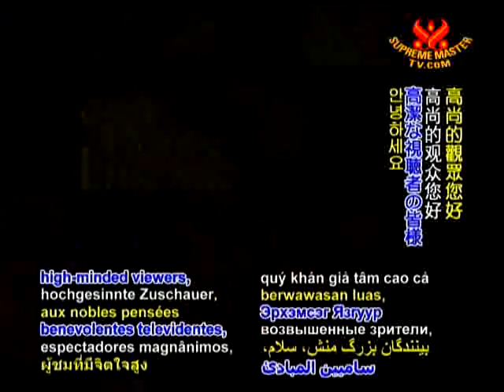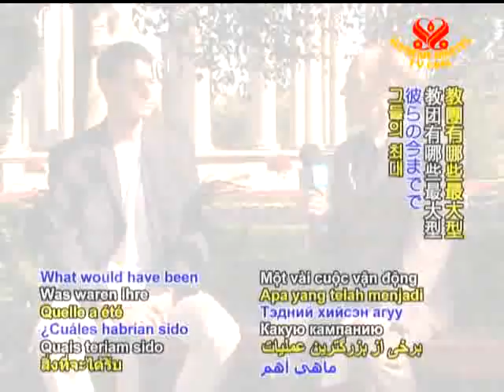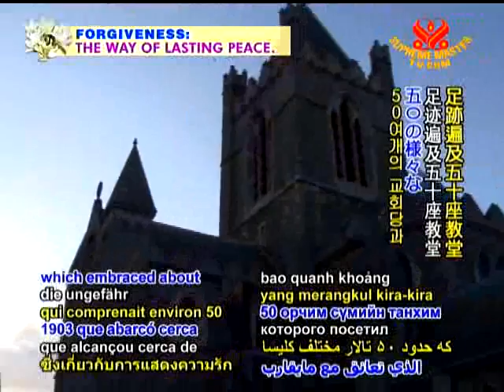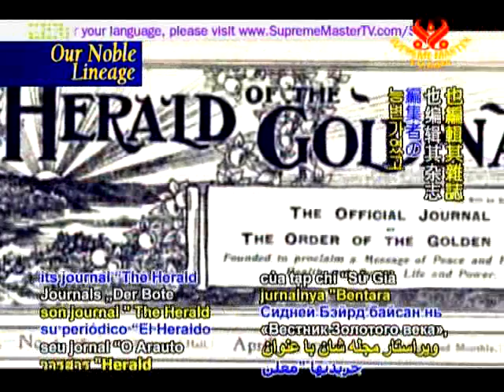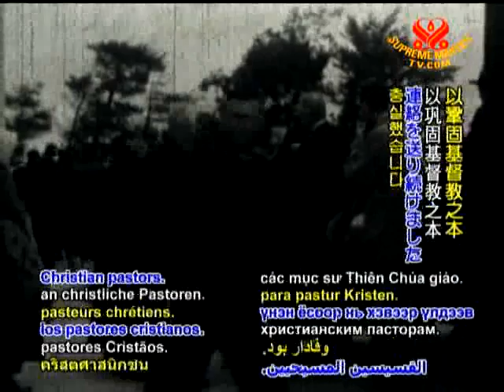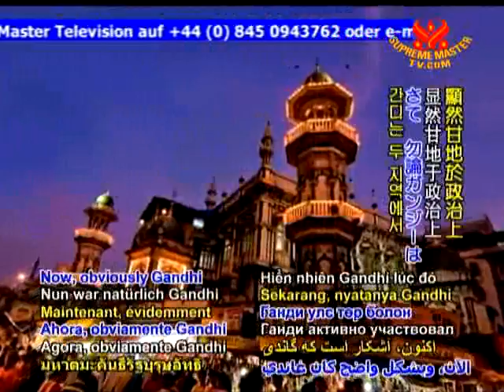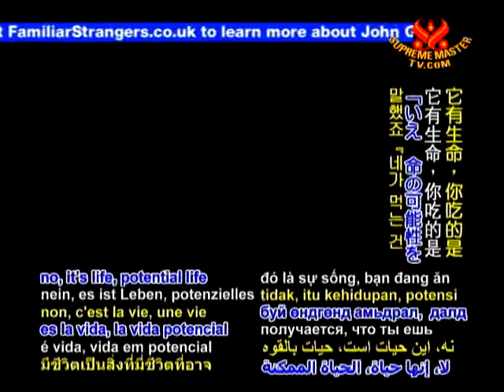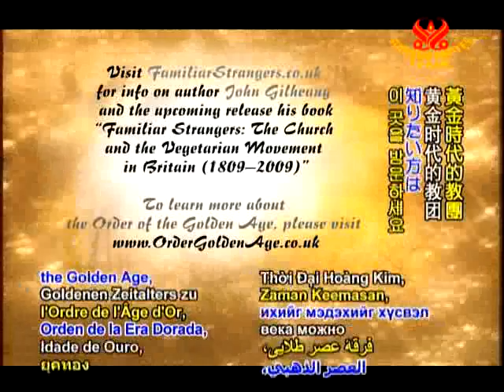Merciful Christian Heritage Order of the Golden Age and Early Vegetarian Movements - Part 2 of 3